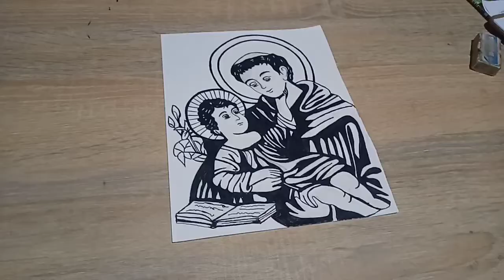San Antonio de Padua Sikatuna Parish human printing by Ronjoe Arts